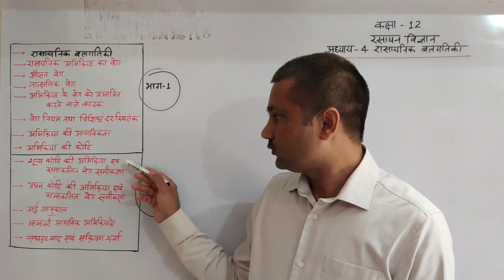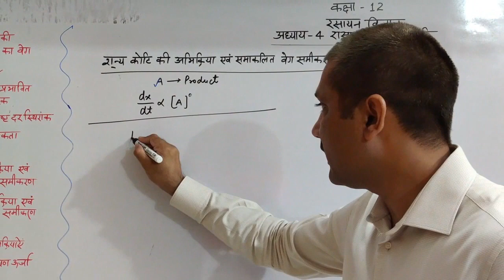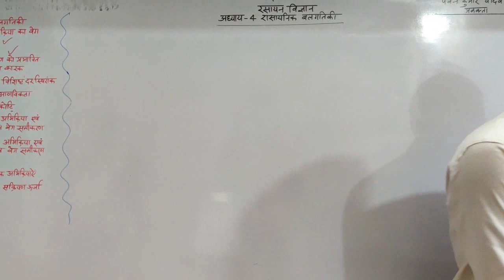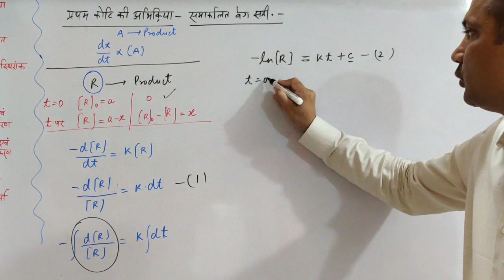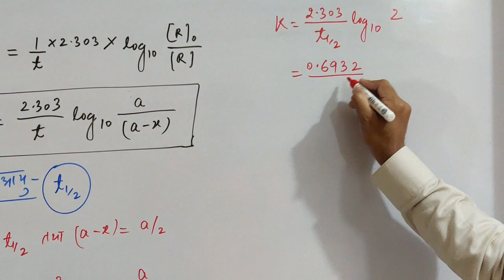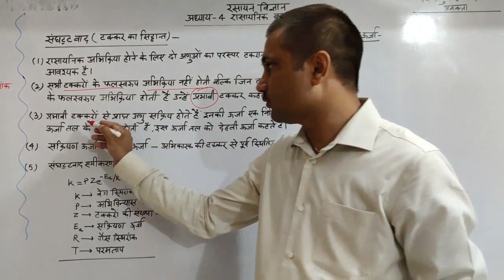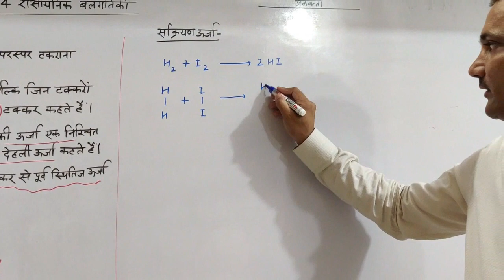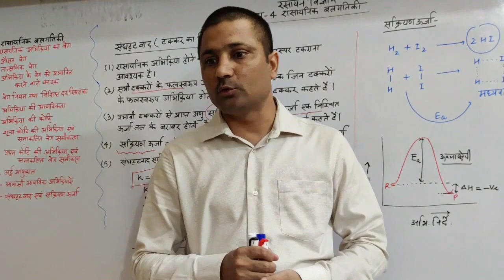Class 12 Chemistry रासायनिक बलगतिकी-2